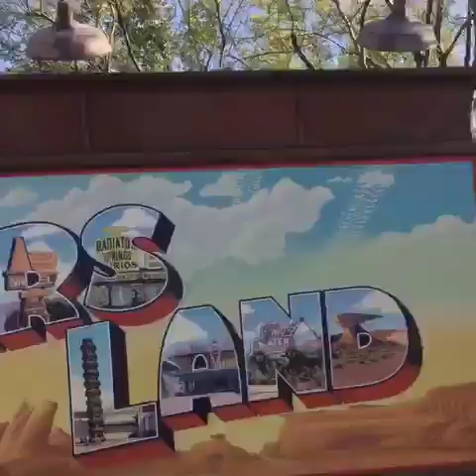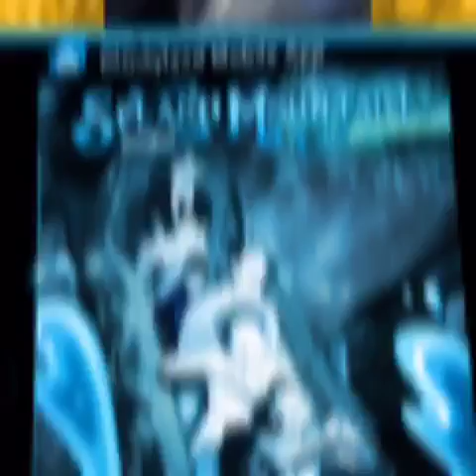Arizala Boys 2016 Disneyland Trip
Coby & Adrian's Birthday to SoCal